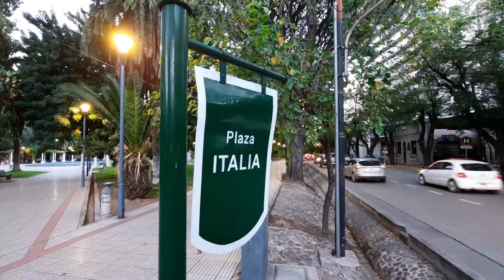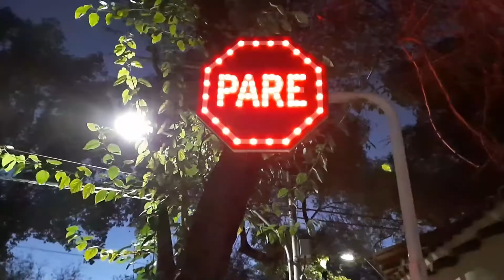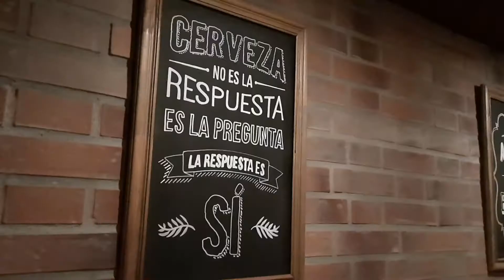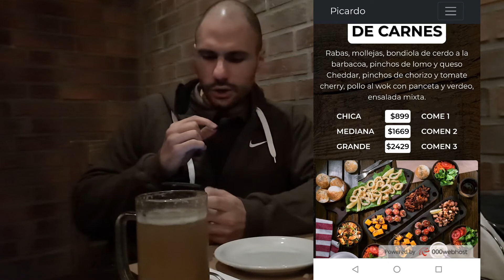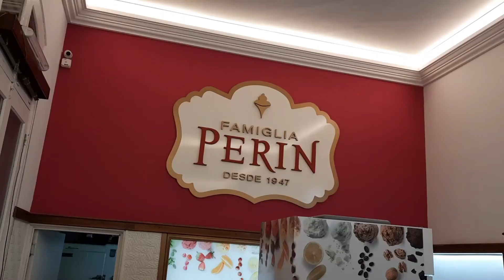DOMINGO EN MENDOZA - PLAZA ITALIA, PLAZA ESPAÑA - PICARDO + HELADOS PERIN